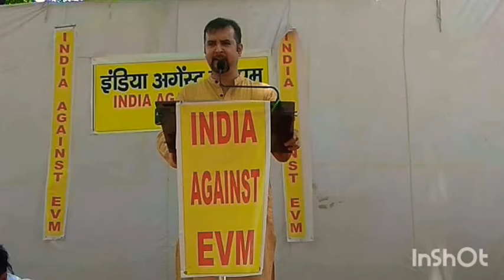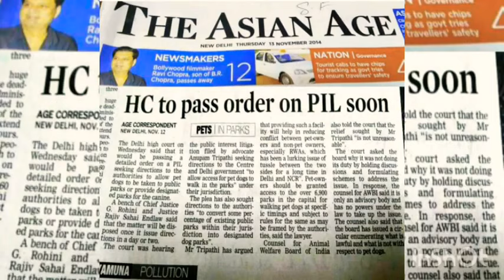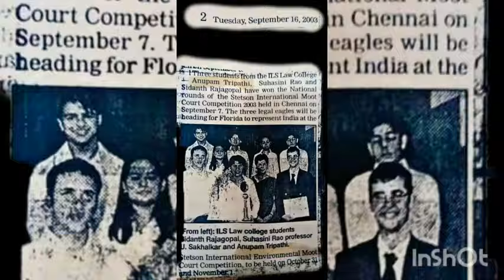Anupam Tripathi latest video 🎥| EXPOSING the HATE Factory on Social Media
Aaj se Bharat Army chalu kar rahi hain(Do participate in this Campaign and people's movement)

StopYourHate Campaign jismein Godi media mein Nautanki karne walon ki or Social Media pe Nafrat phelane walon ki hum band banayenge!

For Godi Media: 1234, apni nautanki band karo

For Social media nafrat ki dukan walon: 1234, apni nafrat ki dukan band karo!

Aaj judiye mujhse raat 10pm IST for details:
Yaha judiye ⬇⬇⬇⬇